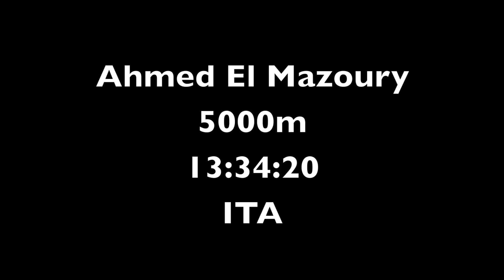Why train in Kenya?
This is a documentary. It gives you some answers about training in Kenya. In this video you can see the best runners from all around the world.

See on dokumentaalfilm, mis annab hea ülevaate Keenia jooksuspordist. Videos annavad intervjuu maailma parimad jooksjad.